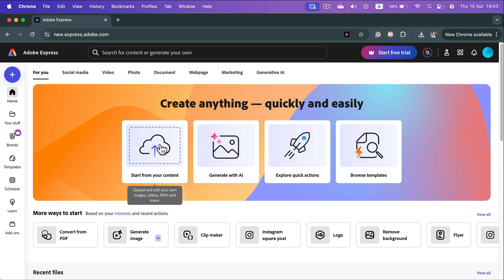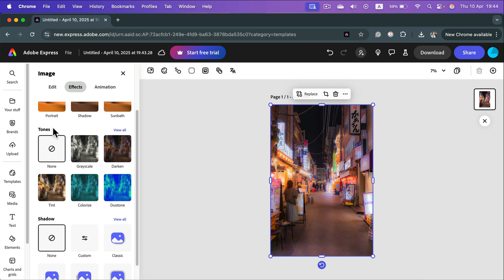How To Make an Image Black and White in Adobe Express (Free & Easy!)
Want that classic black and white photo look? In this quick Adobe Express tutorial, I’ll show you how to turn any image into black and white — no Photoshop needed. Perfect for dramatic edits, posters, or social posts. It's super easy and free to do right in your browser.